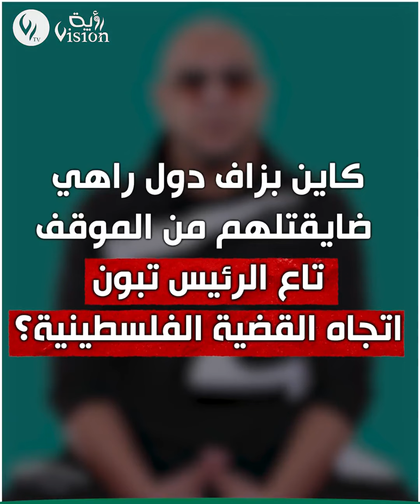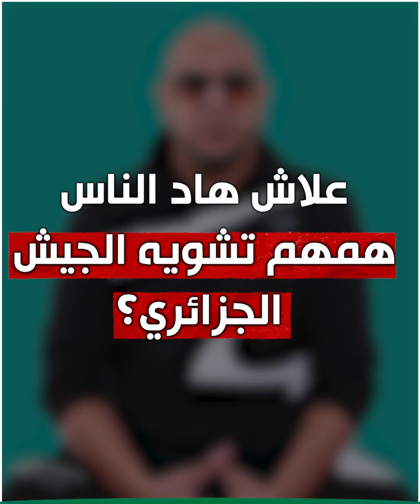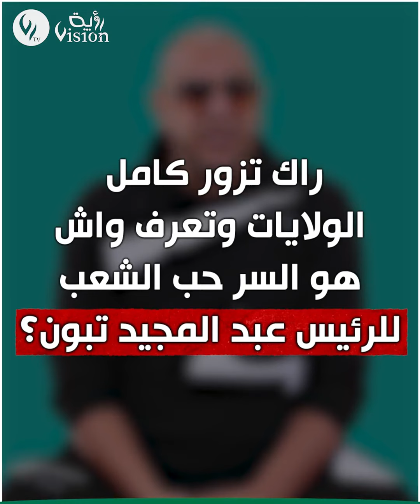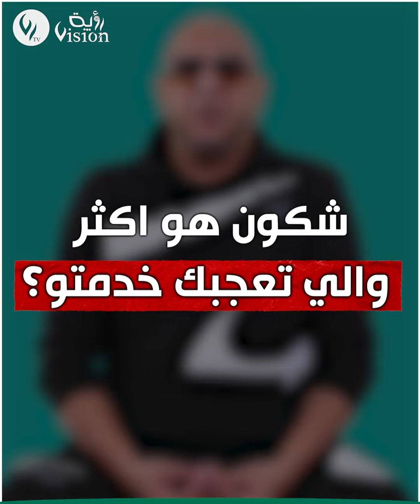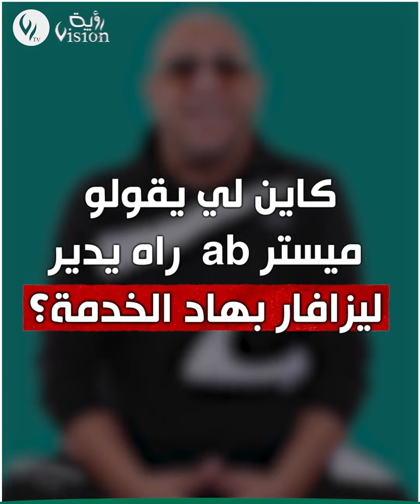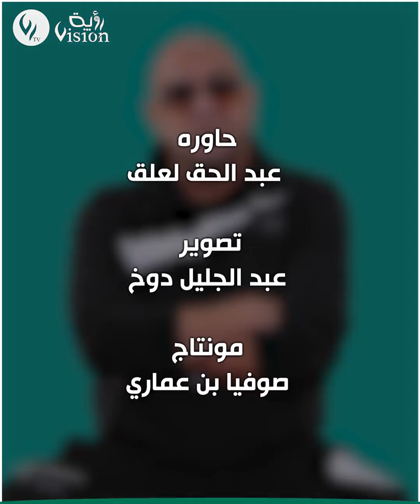مسيتر ab في حوار شيق ومثير: لهذا السبب الناس كامل تقول عمي تبون.. والجار لي راه يشوش نطفة غير شرعية